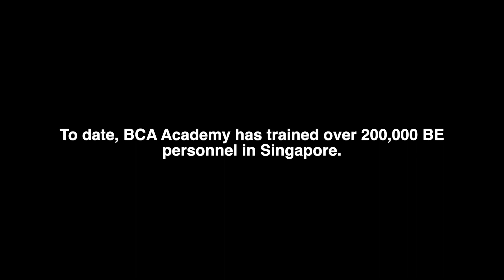SPECIALIST DIPLOMA IN UNDERGROUND CONSTRUCTION (SDUC)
Event code: 79014

STACKABLE MODULAR CERTIFICATES
This programme can be taken as separate stackable modular certificates. The certificates can be taken in any order (within 3yrs). Upon completion of all modular certificates, you will be awarded the Specialist Diploma.

INTRODUCTION
Land-scarce Singapore has historically looked to build both upward with taller buildings and outward by reclaiming land from sea. However, another area that Singapore could do more with, is its underground space. The underground space holds possibilities for creating additional subterranean transport hubs, pedestrian links, cycling lanes, utility plants, storage and research facilities, industrial uses, shopping areas and other public spaces. Developing competency in the area of underground construction is critical to realizing such subterranean construction projects.

The Specialist Diploma in Underground Construction aims to equip Contractors and Consultants at the supervisory level with the knowledge in geotechnical design concepts, considerations and construction techniques so as to support increasingly complex and challenging underground construction projects.